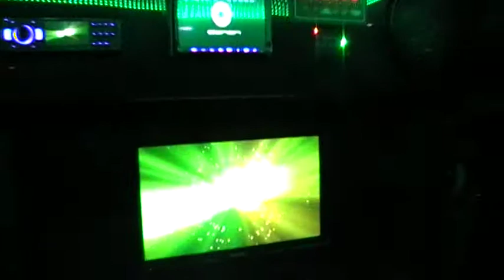Xmas party bus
Party Bus with xmas theme.